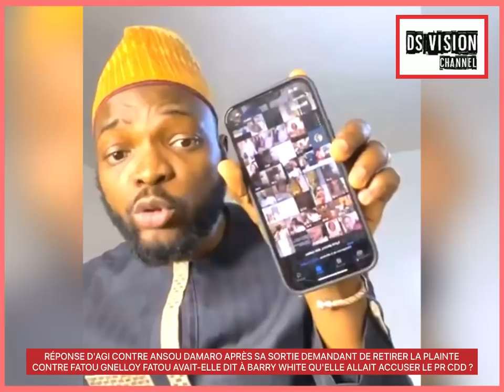🇬🇳 FATOU GNELLOY FATOU AVAIT-ELLE DIT À BARRY WHITE QU'ELLE ALLAIT ACCUSER LE PR CDD ?